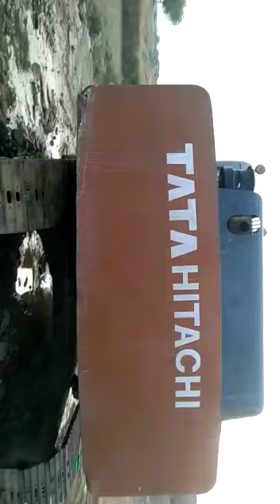TATA HITECH 200LC